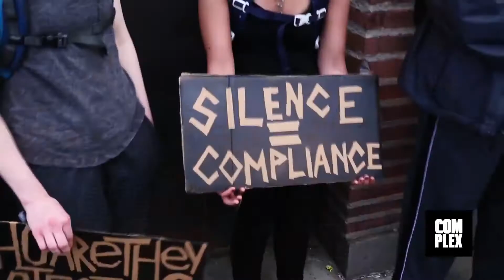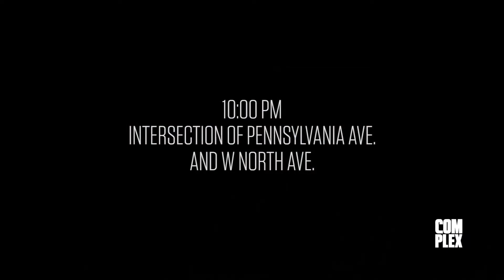Complex Magazine interviews MK Asante on Baltimore "Riots" (Rebellion)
Jinx of Complex Magazine reports from Baltimore and interviews Morgan State University Professor MK Asante.